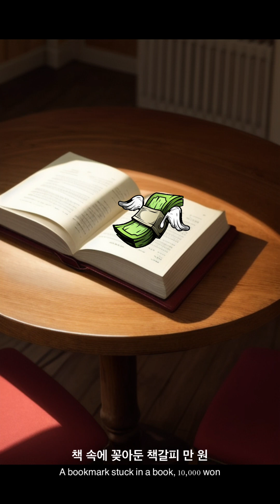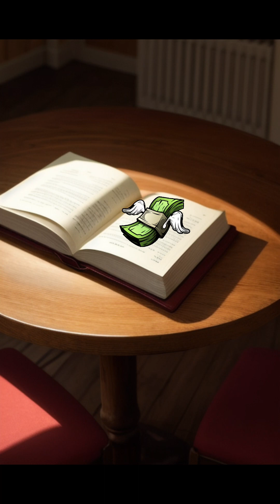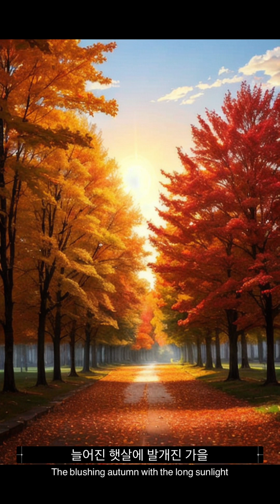내가 좋아하는 것들 (AskUp으로 만든 이미지)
원곡 출처: 내가 가장 좋아하는 것들
작사 정갑하 / 피아노 스트링 나상훈 / 보컬 EJ(이이재)/ 녹음 촬영 정찬